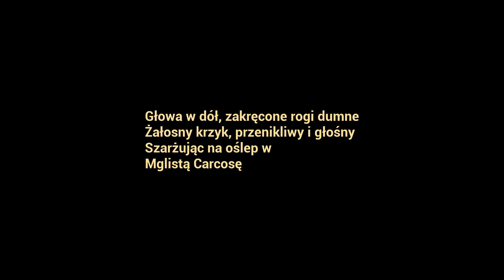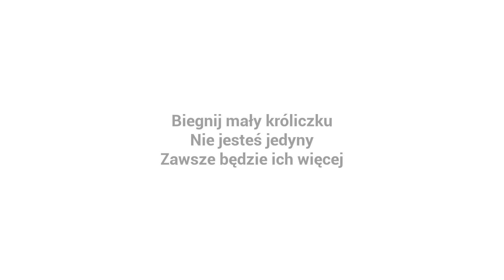😱 TO JUŻ JEST KONIEC! DZIECKO zostało OPĘTANE przez...The Baby In Yellow #4